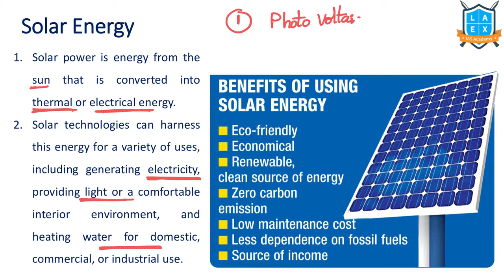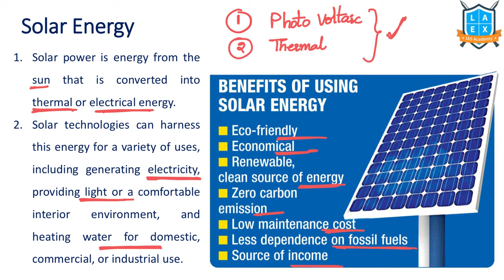What is Solar Energy ? || Solar Energy అంటే ఏమిటి? || La Excellence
Solar Energy

Phone:
*Mana La Excellence Telegram Channel Link*

Address:
La Excellence IAS
1st floor, #1-10-223/s,

English:
La Excellence IAS Coaching Institute
Kannada: